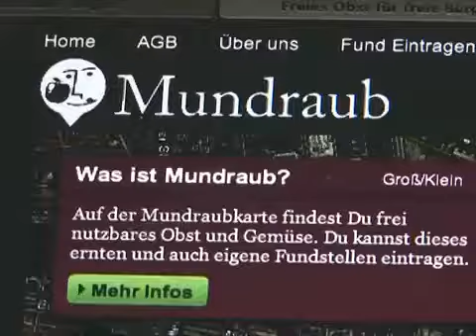Obst direkt aus der Großstadt